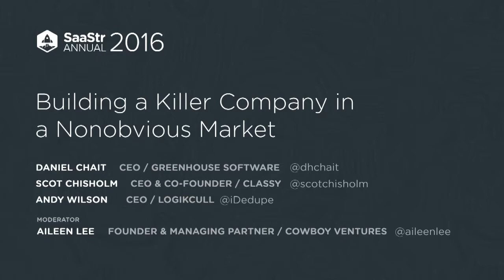Building a Killer Company in a Non-obvious Market: Greenhouse, Classy and Logikcull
Many folks (present company excluded, of course) don’t find enterprise software especially "cool".  And even within our own ranks, there are some companies that make us think, “Ugh, no thanks.”  In this session, Aileen Lee of Cowboy Ventures quizzes (literally) Daniel Chait of Greenhouse Software, Scot Chisholm of Classy, and Andy Wilson of Logikcull on selling HR software, a platform that helps charities raise money, and a service to help law firms minimize litigations costs, respectively.

Honing in on a non-obvious or unsexy market forces you to face some interesting challenges when it comes to raising money and having the foresight to prepare yourself for a long winter when funding is scarce. But these companies get to enjoy some unique benefits, too. In an unsexy market, it’s highly likely that people who work for you aren’t just there for the catered meals and ping pong table; they’re also passionate about their work and the company’s mission.

If that isn’t enough to reel you in, you can learn about how Andy helped his 9-year old son close the CTO of Salesforce on a cat-sitting business.

MAIN STAGE - WEDS - Building a Killer Company in a Nonobvious Market is produced for SaaStr - SaaStr | Getting From $0 to $100m ARR Faster. With Less Stress. And More Success.

90 Seconds enables brands and agencies to get high quality online video content shot and produced anywhere in the world. 90 Seconds makes video production fast, affordable, and all managed seamlessly in the cloud from purchase to publish.